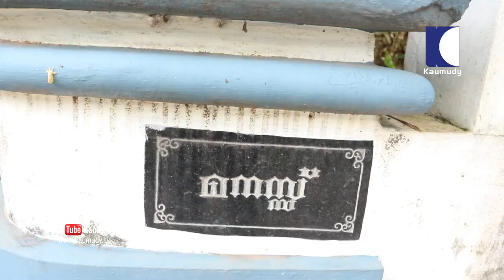Vayalar Award winner Ezhacherry Ramachandran opens up about his life journey to Keralakaumudi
വയലാർ പുരസ്ക്കാരം കിട്ടിയപ്പോൾ കിട്ടുംതോറും പിന്നെയും പിന്നെയും ആർത്തി ഉണ്ടാകരുതേ  എന്നാണ് പ്രാർത്‌ഥന.വയലാർ അവാർഡ് മലയാളിയെ സംബന്ധിച്ചിടത്തോളം ജ്ഞാനപീഠപുരസ്‌കാരത്തിന് തുല്ല്യമാണ് .

പത്രപ്രവർത്തകൻ എന്ന് പറയുമ്പോൾ ഒരുപാട് സ്വാതന്ത്ര്യമുണ്ടെന്നനാണ് വിചാരിച്ചത് .പത്രപ്രവർത്തന രംഗത്തു അതിന്റേതായ പരിമിതിയും ,പരാധീനതയും ,പരിഭവവും ,പരിവേദനങ്ങളും ഉണ്ടായിക്കൊണ്ടിരിക്കും.ബാങ്കിൽ ജോലി എന്ന നിലയ്ക്ക് ഒരാൾക്ക് വലിയ സാമ്പത്തിക നേട്ടം ഉണ്ടാകും എന്ന് തെറ്റിദ്ധരിക്കുന്നത് പോലെയാണ് പത്രപ്രവർത്തനം ..പുതിയ കവികളോട് വിരോധമില്ല അവരുടെ അനുഭവം എന്ന് പറയുന്നത് കലാലയ ജീവിതത്തിലെ അനുഭവം ആണ്

 വയലാർ പുരസ്‌ക്കാരത്തിനർഹനായ ഏഴാച്ചേരി രാമചന്ദ്രൻ തിരുവനന്തപുരം വട്ടിയൂർക്കാവിലെ വസതിയായ മനസ്സിലിരുന്ന് കേരളകൗമുദിയ്ക്ക് വേണ്ടി സംസാരിച്ചപ്പോൾ

കാമറ : സുമേഷ് ചെമ്പഴന്തി